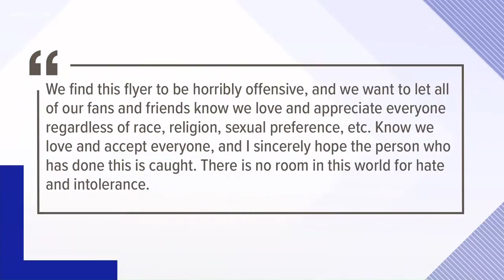Flyers promoting 'Whites only" event posted in Jefferson Parish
Venue managers and band members say they are not responsible for the flyers asking for anyone with info. to come forward.